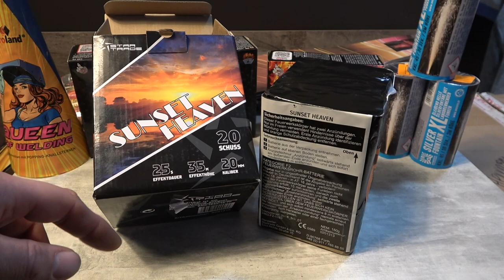Startrade Sunset Heaven 20 Schuss 20 mm für 4,29 €